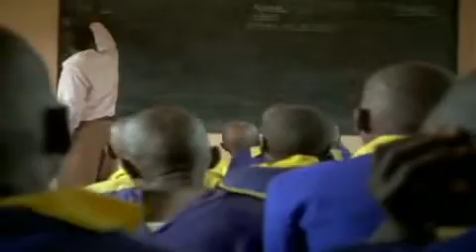WORLDMAGNUM: UNEP: Earth 2012 Laureate: Samson Parashina